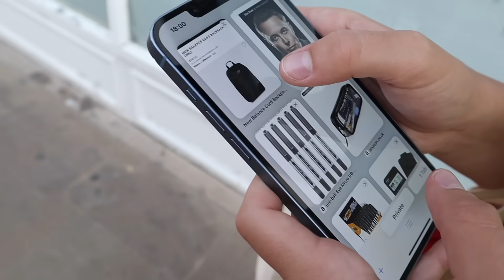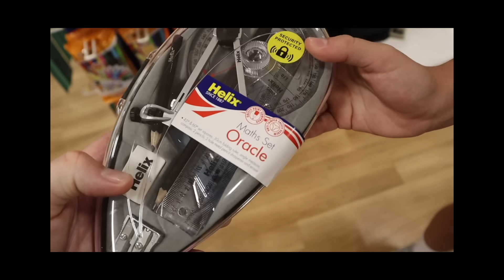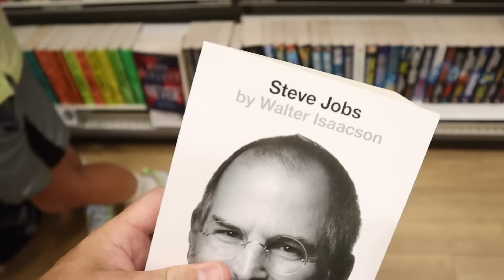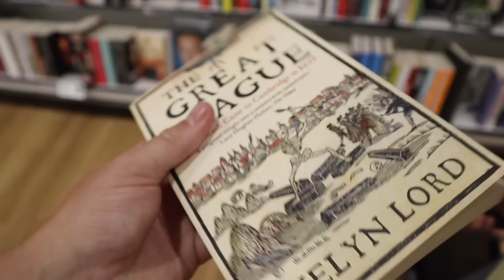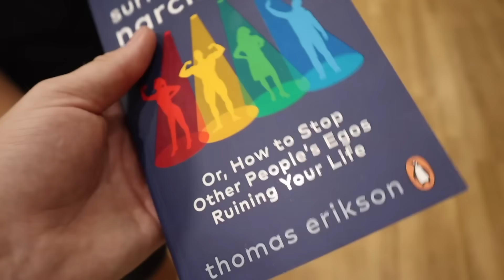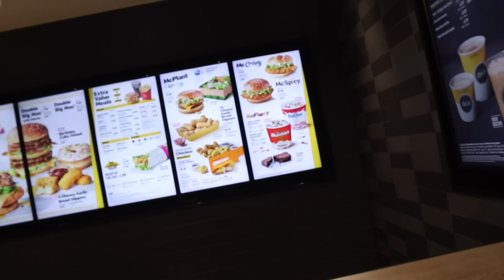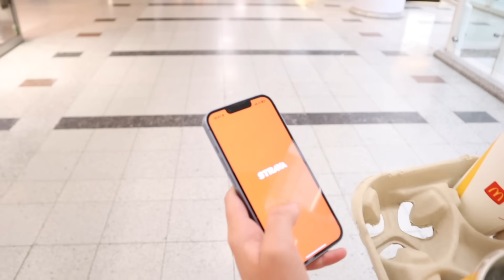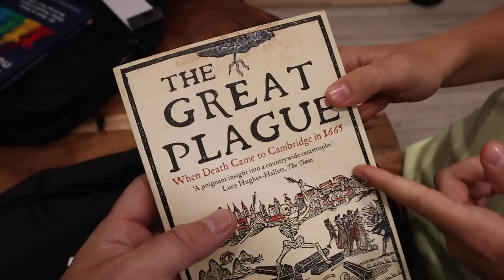BACK TO SCHOOL SHOPPING! *ESSENTIALS + MUST HAVES*